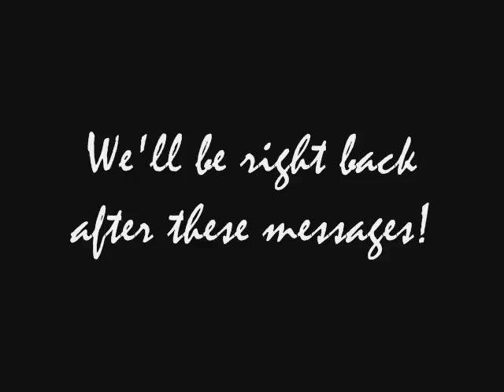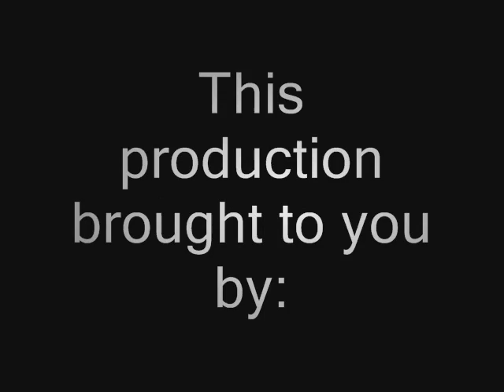Labyrinth the Gameshow